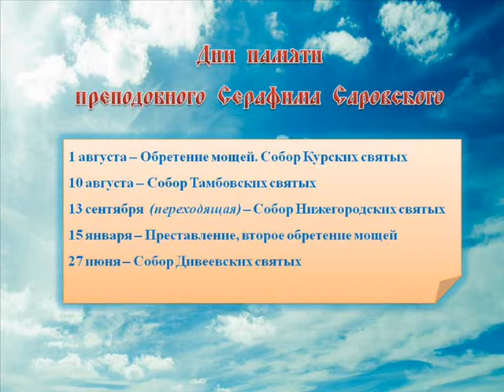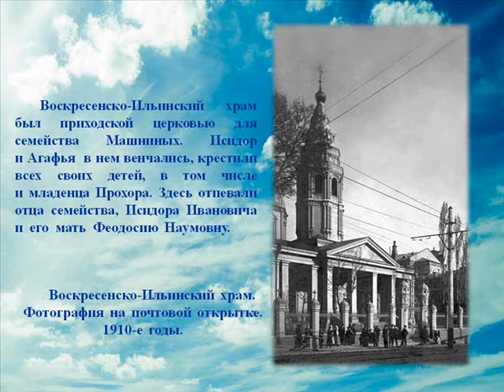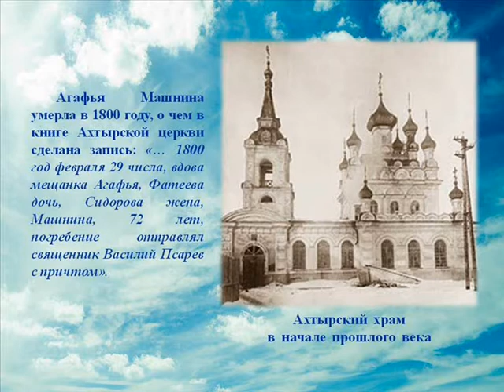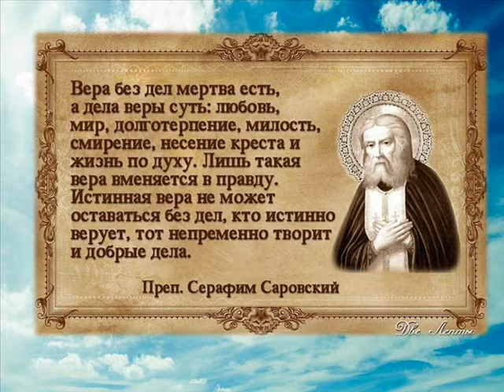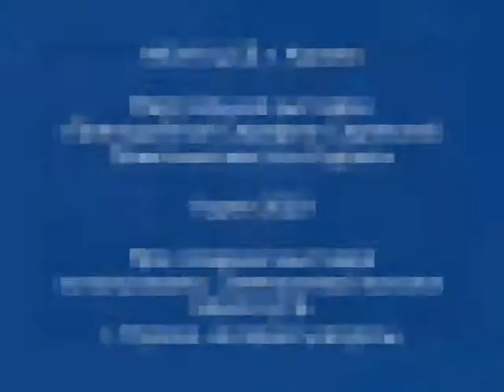Преподобный Серафим Саровский - памятные места в Курске